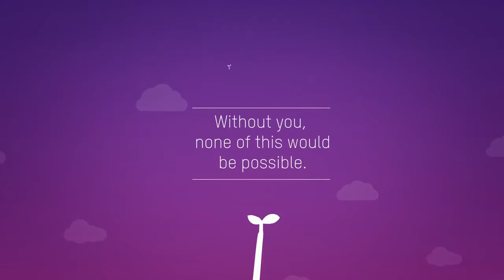A year of changing the food system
Over the last year, your pressure has helped us turn the food system upside down.

Thanks to your help, Mars, Mondelez and Nestle melted under consumer pressure and committed to address inequality facing women in their supply chains. Then Coca-Cola listened to calls from over 225,000 of you to ensure that their sugar doesn't lead to land grabs.

These are just the highlights of one year of Behind the Brands action.

Go BehindtheBrands now!